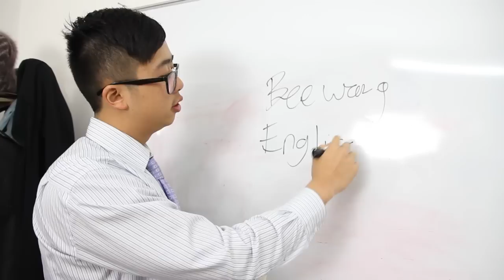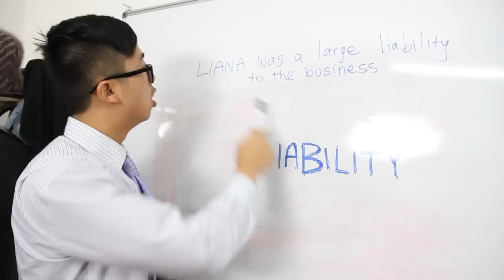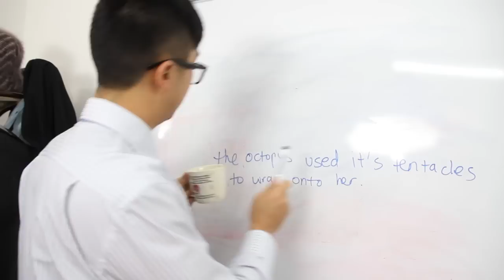The Fob English Teacher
These guys are the worst English tutors EVER! You can't teach ENGRISH mate!

Hope you guys have been well :) more videos soon

Take care guys! all the best xo